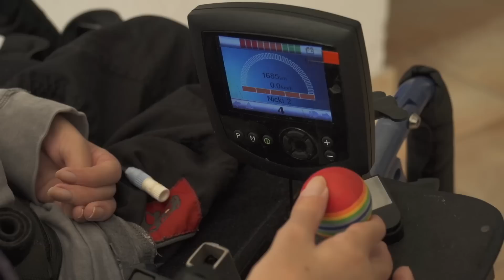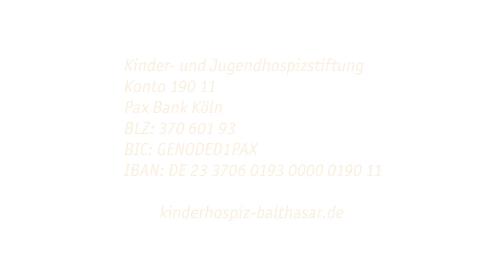Making of Radiospot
Nachdem unser Spot "Superheld" übers Wochenende sehr gutes Feedback bekommen hat, möchten wir Ihnen heute den zweiten Spot zur Kampagne nicht vorenthalten. Denn unsere "Helden" sind nicht nur Spender, die mit ihrem Geldbetrag unsere Einrichtung unterstützen, sondern auch die Kinder und Jugendlichen mit lebensverkürzenden Krankheiten selbst, ihre Familien und unser Hospiz-Team. Denn sie sind rund um die Uhr mit dem Thema konfrontiert, und meistern diese Aufgabe Tag für Tag aufs Neue. Darum bricht der zweite Spot eine Lanze für unsere Gäste. Stellvertretend für alle Kinder und Jugendliche hat Dominik, den wir Ihnen am Donnerstag schon vorgestellt haben, am Spot mitgewirkt.
Schauen Sie sich ein kleines Making of an!